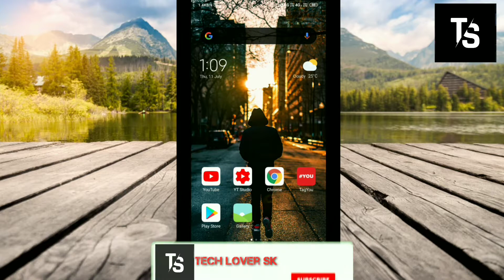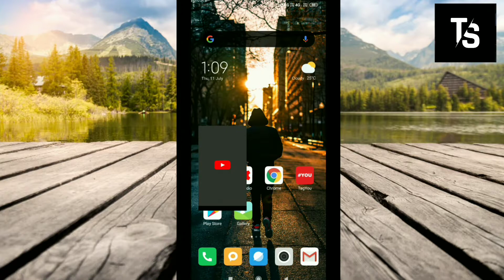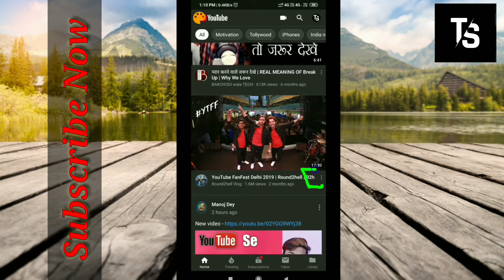YouTube New Update 2019 || YouTube new settings || Tech Lover SK ...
Is video mein main nai aap sabhi ko YouTube ke new setting ke bare mein bataunga jis ki sahayta se aap Kisi bhi channel dohra recommended video ko block kar sakte ho

इस video में मैं आप सभी को youtube के new setting के बारे में बताऊंगा जिसकी सहायता से आप किसी भी channel के द्वारा recomended video को block  कर सकते हो

I use the equipment for youtube -
Phone ( note7 )

Thank You for supporting me